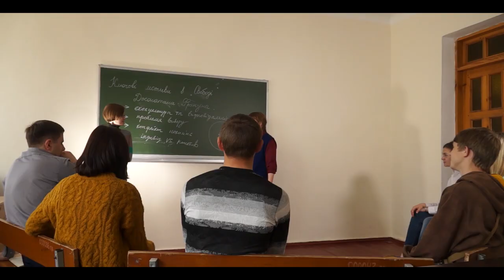Студентське життя в Острозькій академії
Студентське життя в Острозькій академії – це безперервний колообіг енергії, яка ніколи не зникне. Кожен студент університету зможе знайти собі тут заняття до душі.